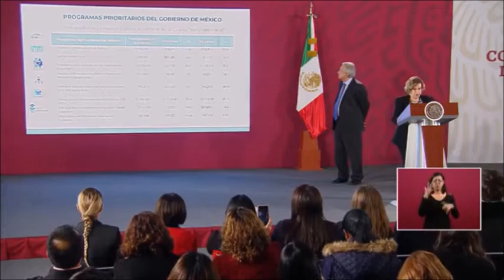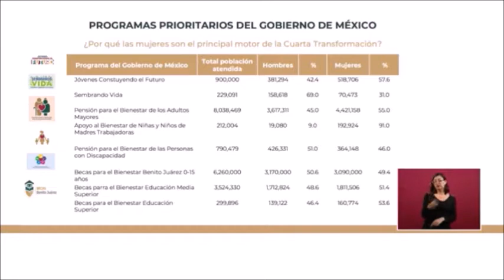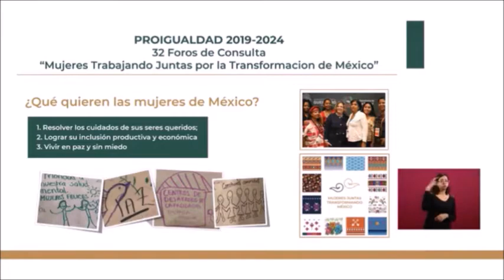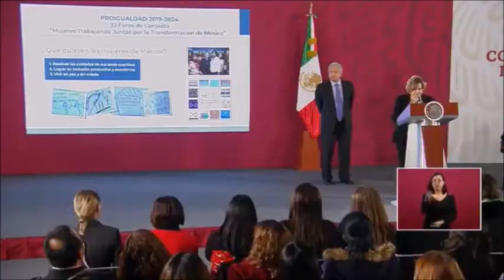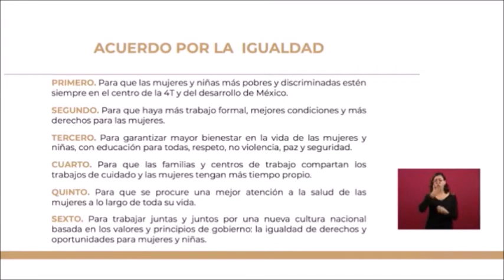AMLO firma el acuerdo por la igualdad de género.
AMLO en una gran ceremonia firmó el acuerdo por la igualdad entre hombres y mujeres.